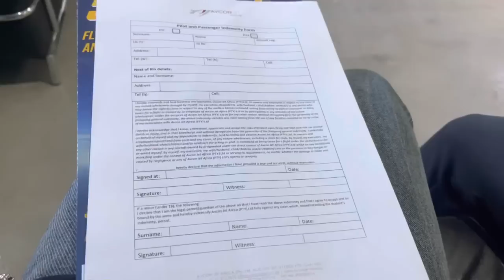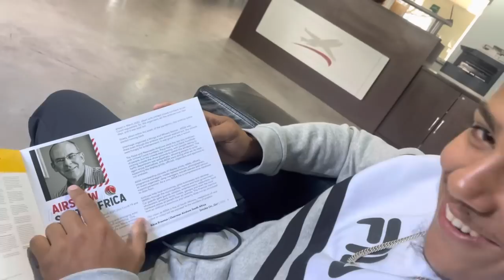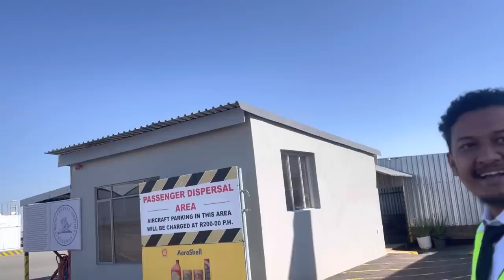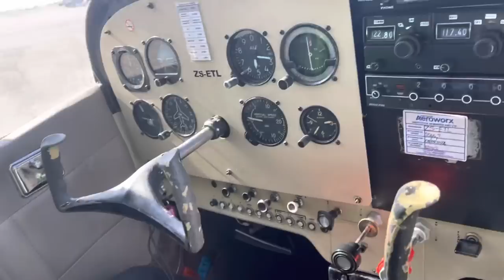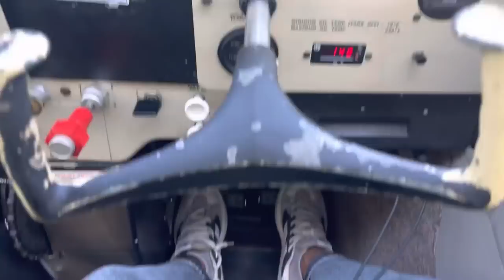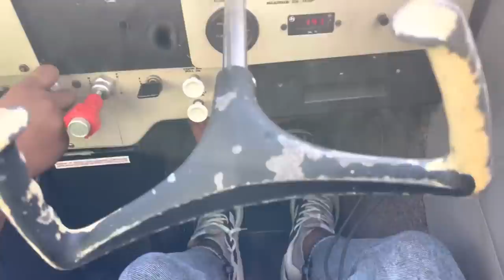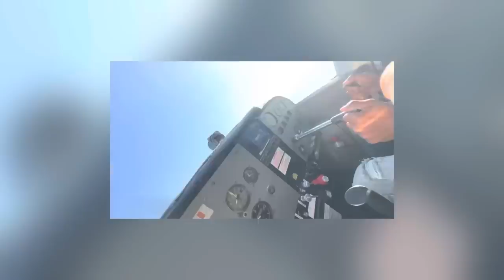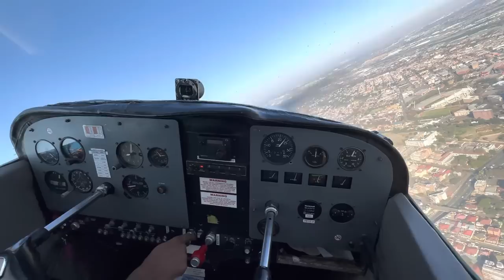A day in the life as an Airline pilot ..I was a nervous wreck!! My FIRST EVER plane ride!!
A day in the life as an Airline pilot ..
I was a nervous wreck!! My FIRST EVER plane ride!!